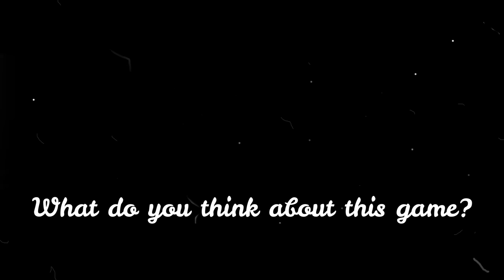Fabiano Caruana vs Dommaraju Gukesh || 24th Chess Olympiad 2022 || Chennai India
16-year-old D. Gukesh is having one of the best chess tournaments in his career! He scores incredible 8/8 points playing the first board for the India-2 team at the 2022 Chess Olympiad in Chennai. Gukesh defeated World No. 5 Fabiano Caruana having black pieces. Caruana was forced to resign after Gukesh’s beautiful Queen sacrifice.

Caruana, Fabiano (2783) - Gukesh D (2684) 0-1
Chennai Chess Olympiad | Open [8] 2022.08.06
B31 Sicilian, Nimzovich-Rossolimo attack (with ...g6, without ...d6)

1.e4 c5 2.Nf3 Nc6 3.Bb5 g6 4.O-O Bg7 5.Bxc6 bxc6 6.Re1 Qc7 7.h3 d6 8.e5 dxe5 9.d3 c4 10.Nc3 cxd3 11.cxd3 Nh6 12.Nxe5 Nf5 13.Bf4 Qb7 14.Na4 f6 15.Nf3 O-O 16.d4 g5 17.Bh2 h5 18.Re4 Qd7 19.Qc2 Rf7 20.Rae1 Bf8 21.Qe2 Qd5 22.Nc3 Qd7 23.Qc4 Qb7 24.b4 e6 25.Rb1 Qd7 26.Rbe1 Qb7 27.Rb1 Qd7 28.a3 a5 29.Na4 Qd8 30.bxa5 Rxa5 31.Nc5 Qd5 32.Qe2 Rxa3 33.Rd1 Rfa7 34.g4 hxg4 35.hxg4 Nh6 36.Bg3 e5 37.Nxe5 fxe5 38.Rxe5 Bxg4 39.Qd2 Qf3 40.Rxg5+ Rg7 41.Re1 Bh3 42.Bd6 Bxd6 43.Rxg7+ Kxg7 44.Qg5+ Kh7 45.Ne4 Qxe4